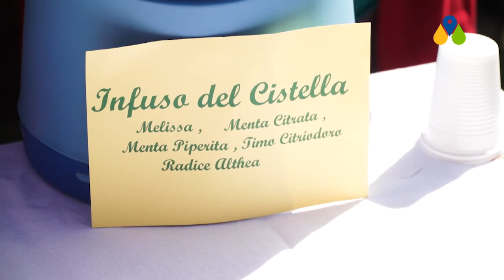Tanta gente a Esigo per la 'fisa' di Sergio Scappini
21 agosto 2017 - 'Musica in quota' prosegue fino a metà settembre, prossimo concerto il 29 agosto in Canton Ticino con 'Ensemble 32'